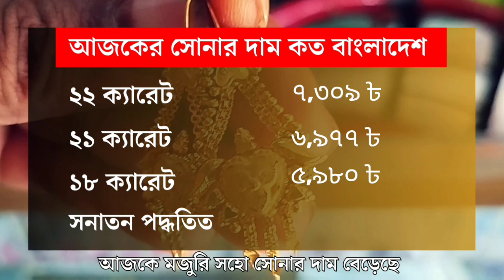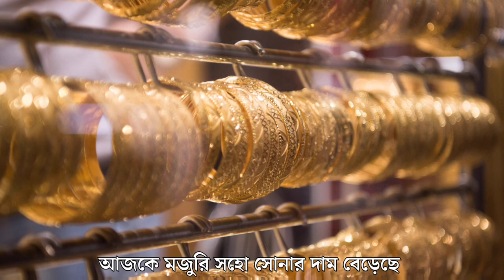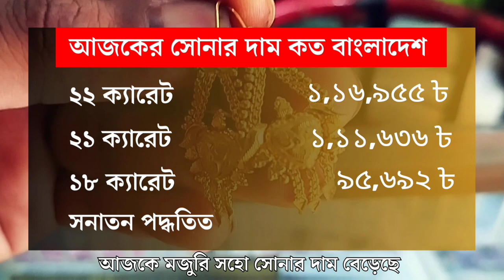মাথায় হা'ত! আজকে সোনার দাম মজুরি সহো বেড়েছে বাংলাদেশ l sorner dam today Bangladesh l Sonar dam bd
২২ ক্যারেট ১ ভরি স্বর্ণের দাম কত, আজকের সোনার দাম বাংলাদেশ ২০২৪, Sorner dam today Bangladesh, ১ ভরি স্বর্ণের দাম কত, আজকের সোনার দাম কত বাংলাদেশ ২০২৪, gold price in bangladesh today, Ajke sonar Dam koto Bangladesh, বর্তমান সোনার দাম কত ২০২৪,রুপার বর্তমান মূল্য ২০২৪, আজকের সোনার দাম কত বাংলাদেশে ২০২৪, বাংলাদেশে আজকে সোনার দাম কত,  আজ সোনার দাম কত, আজকে সোনার দাম কত ২০২৪,আজকে ১ ভরি সোনার দাম কত বাংলাদেশে,

Thanks